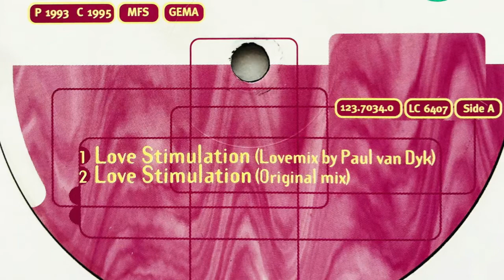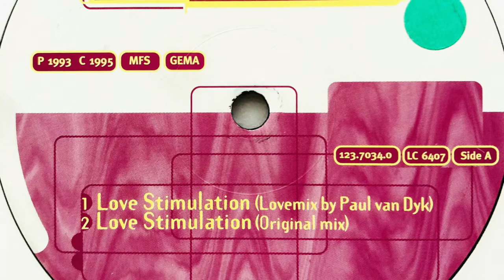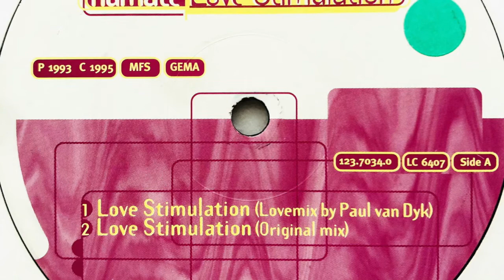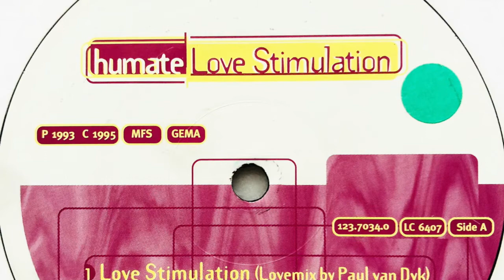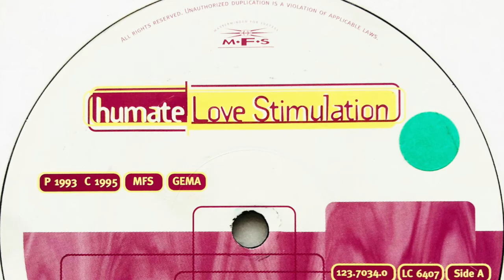Humate • Love Stimulation (Original Mix) (1993) (Reissue 1995)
Members: Gerret Frerichs, Hans-Georg Schmidt & Oliver Huntemann

Label: MFS
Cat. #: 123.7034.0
Format: Vinyl, 12", 45 RPM, Reissue
Release date: 1995
Country: Germany